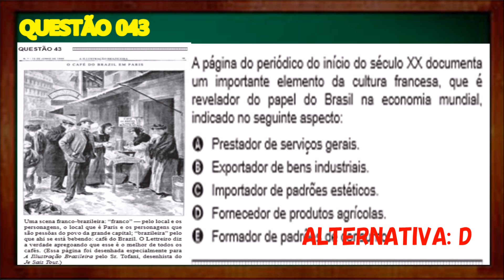CURSO ENEM 2017 - CIÊNCIAS HUMANAS E SUAS TECNOLOGIAS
Resolução Comentada da Questão 43 - Caderno 1 - Azul do Enem 2016.